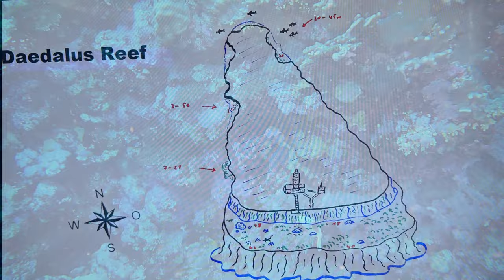25 - Daedalus reef - 8éme plongée - épisode 1 - Égypte